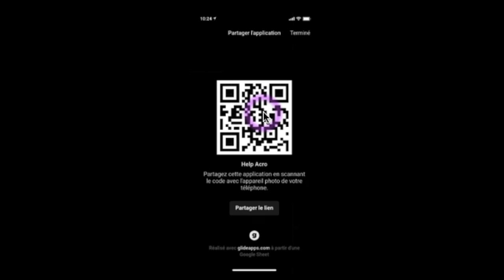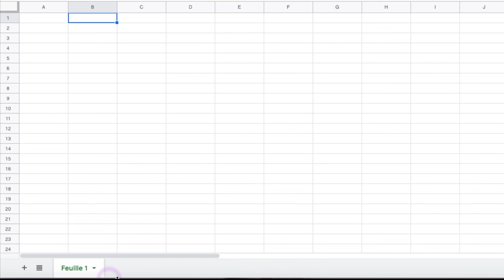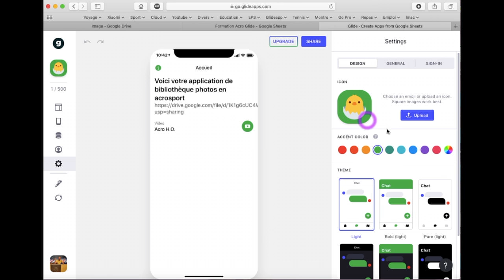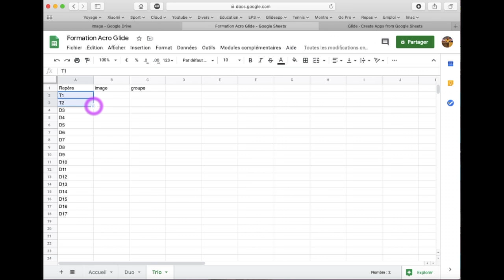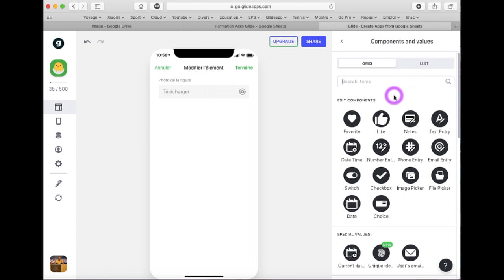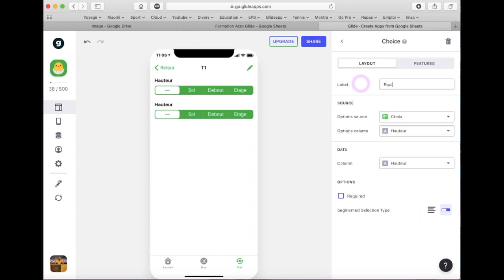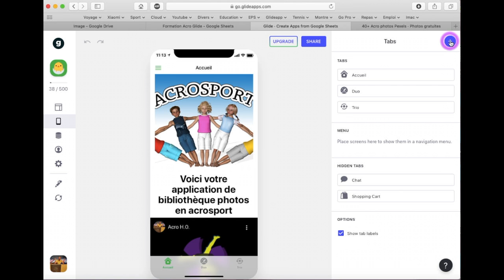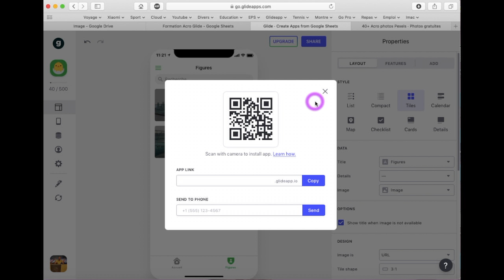Rattrapage Formation Glide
Bonjour,
Bon nombre d'entre vous m'ont demandé s'il y avait une session de rattrapage où si l'expérience serait renouvelée. Voici donc une "formation à distance" sur l'outil glide.
Trois temps sont présents dans la vidéo:
1) introduction de glide
2) présentation d'une application en acroport au bout de 1'40.
3) prise en main de glide app pour créer sa propre application au bout de 8'35.

Amusez-vous bien !